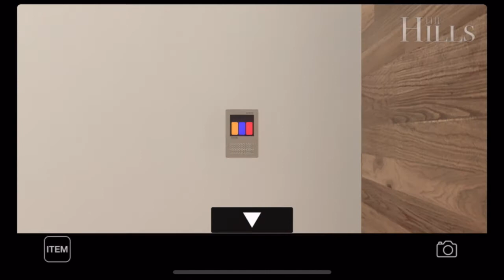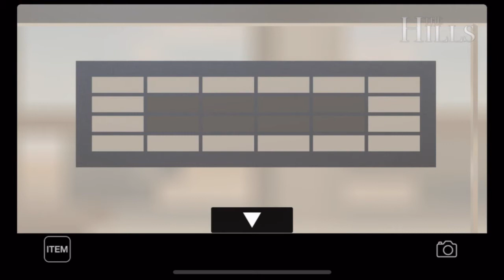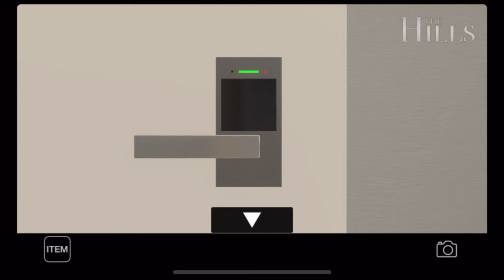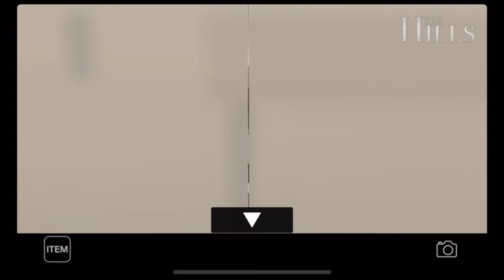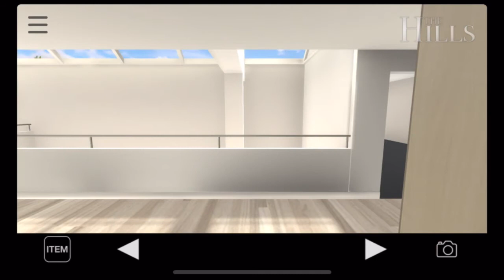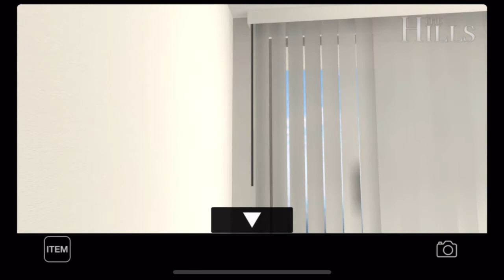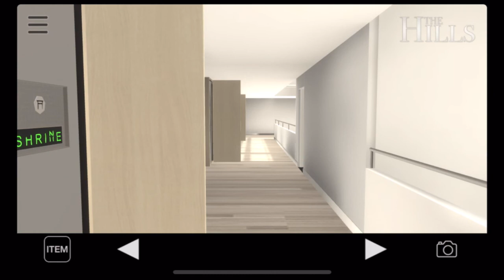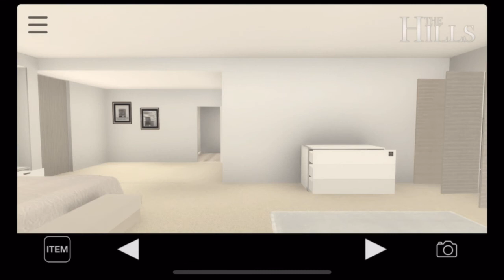탈출 게임 3D: The Hills